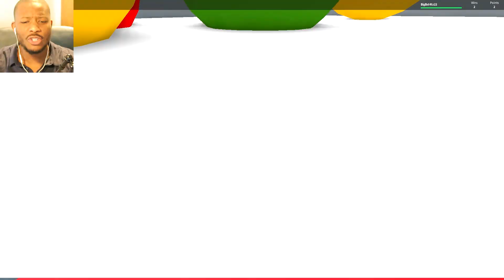Roblox | SIMON SAYS! | MEETING SUBSCRIBERS!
Today I will be Playing a game called ROBLOX SIMON SAYS. I hope you enjoy!